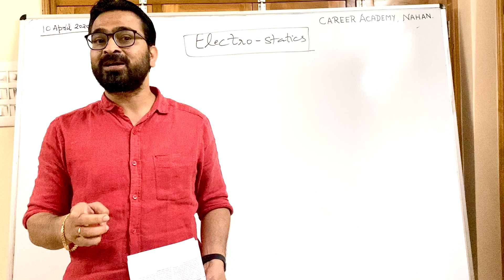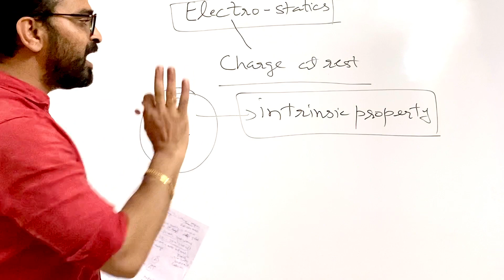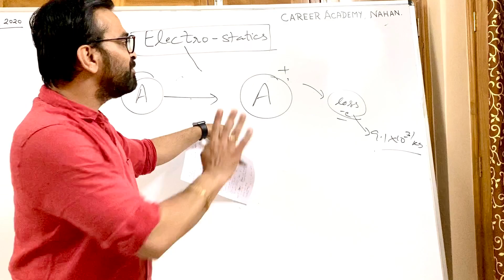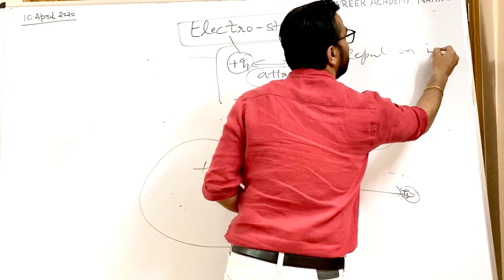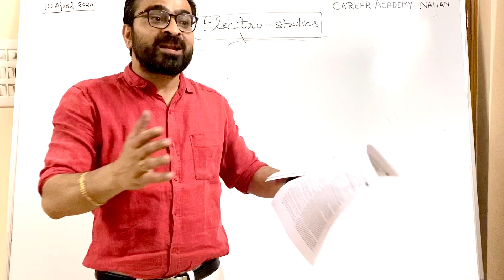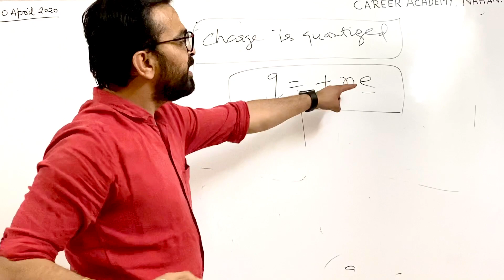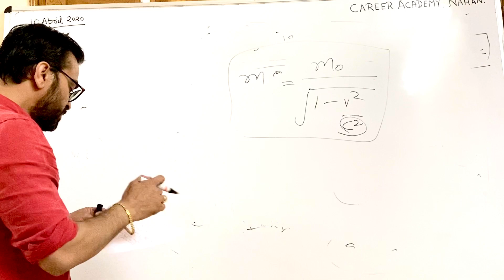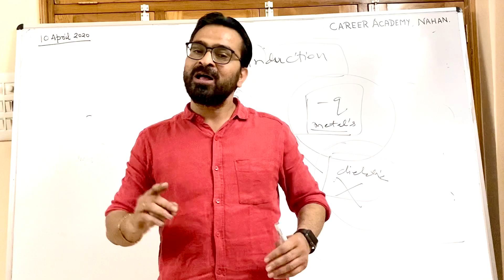Electric charges and field lecture 1,electrostatics +2 class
You are watching Manoj Rathi teaching Physics  from last 18 years . He is Owner and Director of Careeracademy coaching and Careeracademy Sen sec. School Nahan .
Students pls consult book of Vinesh Jain Physics page no 1 to 11 and complete questions given after the topic .